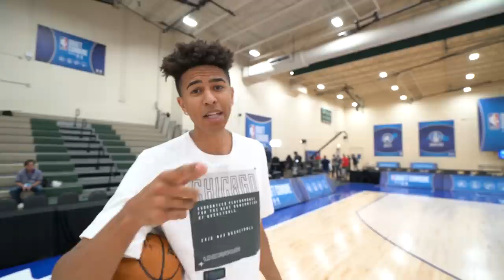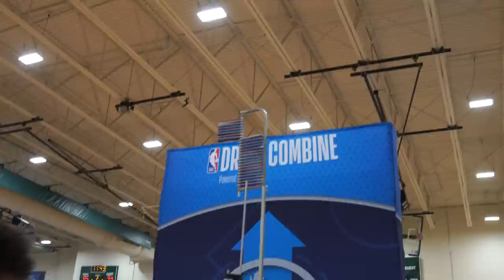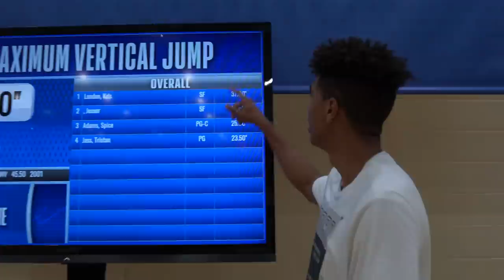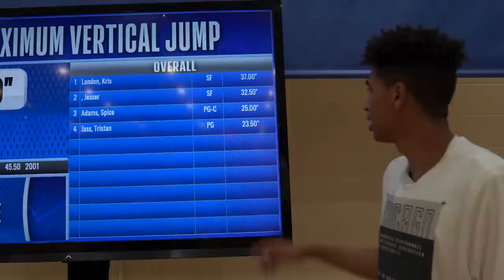MY NBA DRAFT COMBINE DEBUT!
Thanks to the NBA for flying me out and sponsoring this video!

★ 2HYPE MEMBERS ★